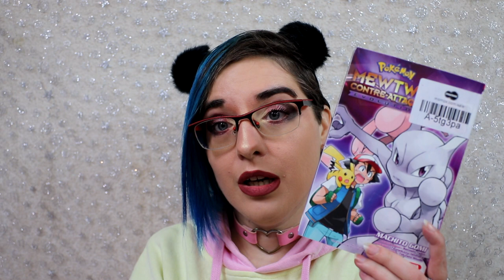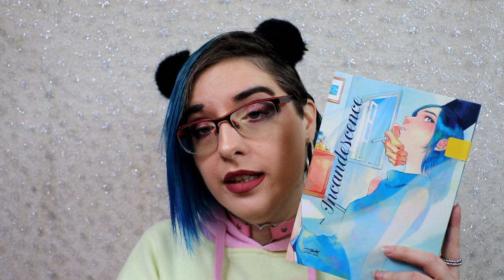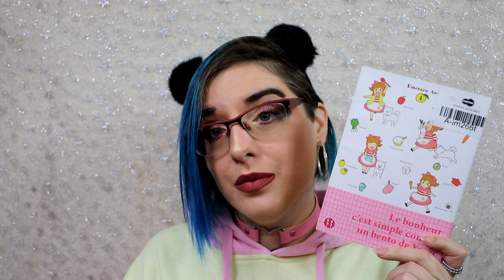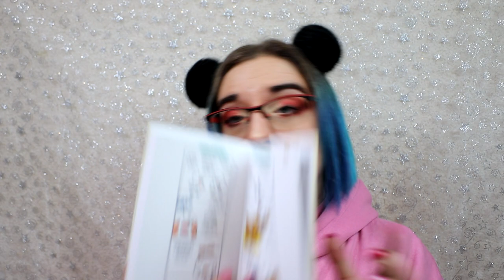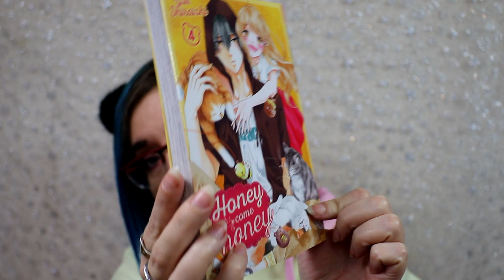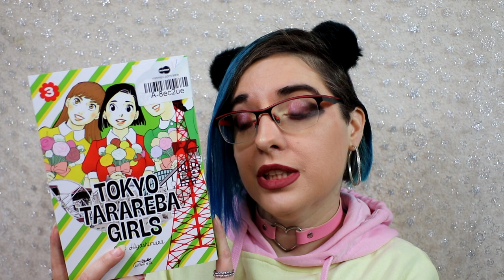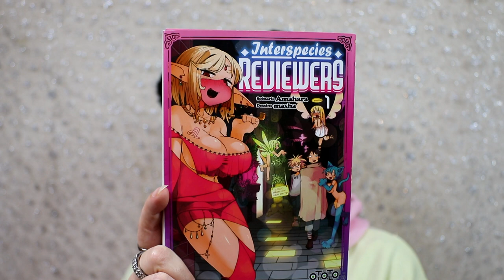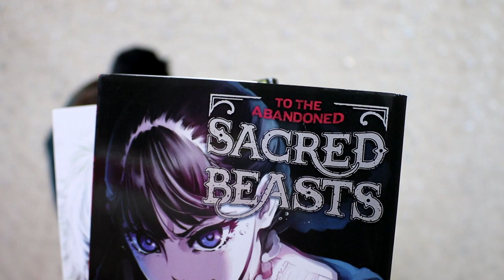Mes achats de Décembre 2021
00:00 intro
1:25 calendrier avant et après
11:37 achat neuf
16:54 occasion
24:10 goodises